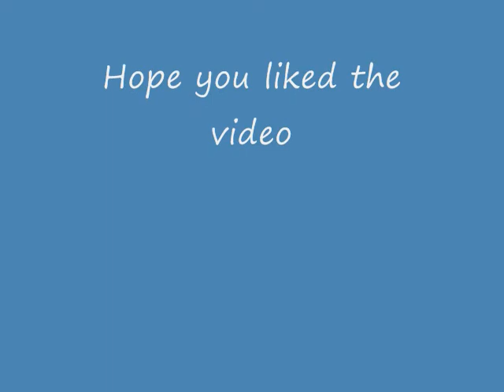ZOMBIES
this is what happens when you stay up late, listen to paradoy songs, and get bored all at once most of it probably does fit.

i dont not own this song